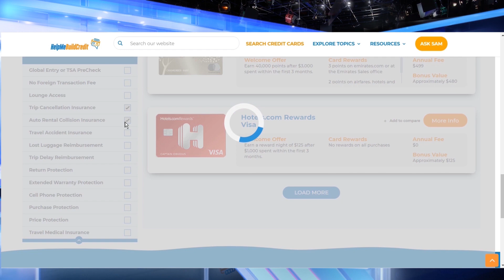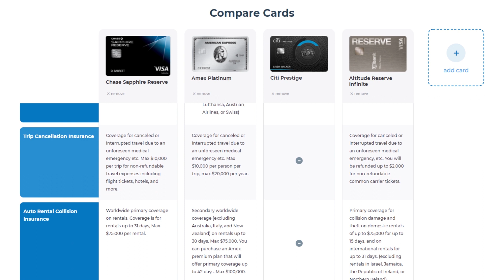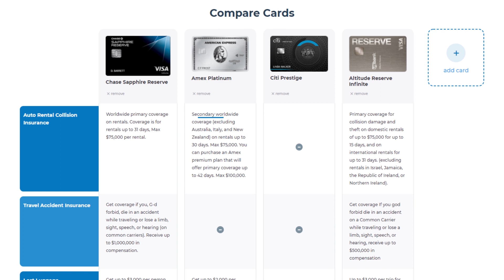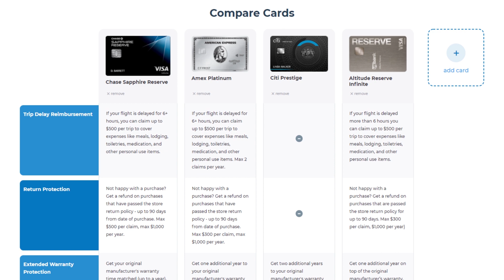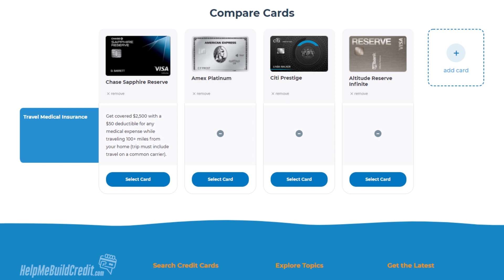Which credit card offers the best travel protections? (2021)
Our channel is about build credit. We cover lots of cool stuff such as Credit cards 💳, and Credit scores.